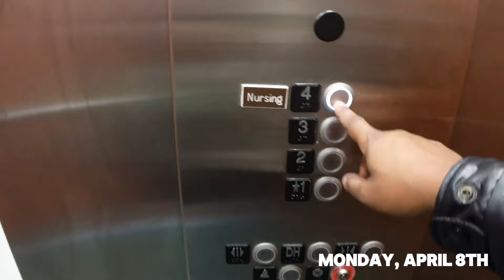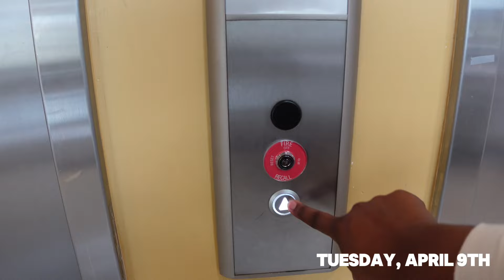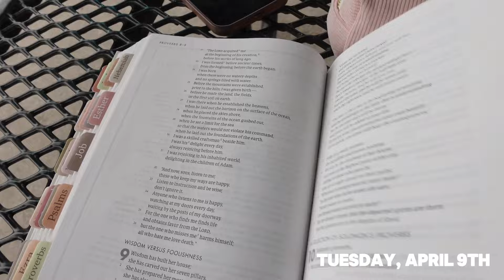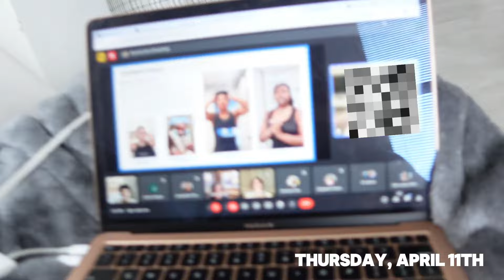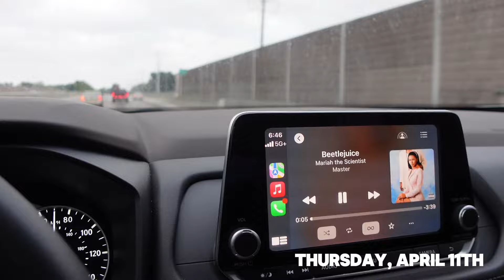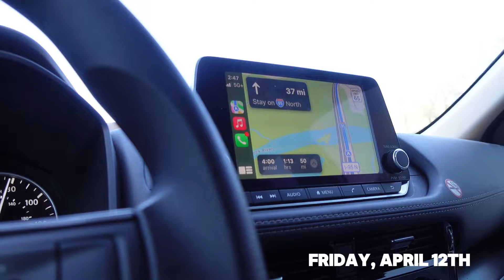NURSING SCHOOL VLOG🩺 6 AM CLINICALS + BIBLE STUDY + TIKTOK MEALS + STUDYING & MORE!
hey gworlss, we're getting to the end of the semester and I'm finally about to have time to bring back our travel vlogs. ☺️ a special trip is coming up and I can't wait to share it with y'all! 💖

camera equipment: SONY ZV-1
wide lens attachment: NEEWER Wide Angle Lens